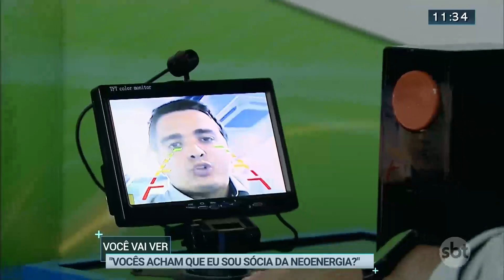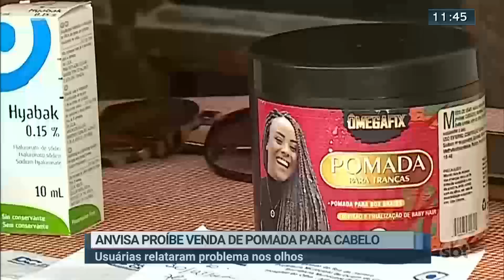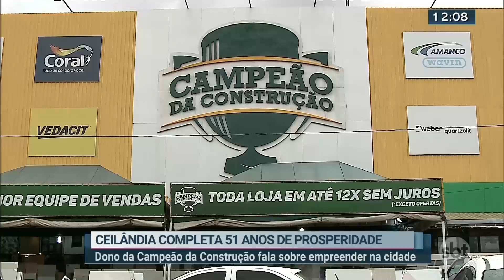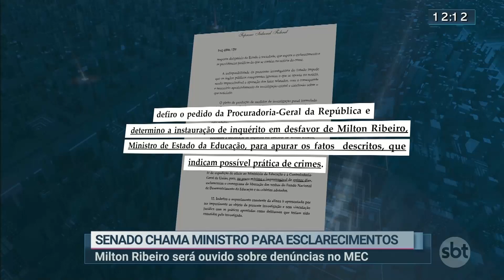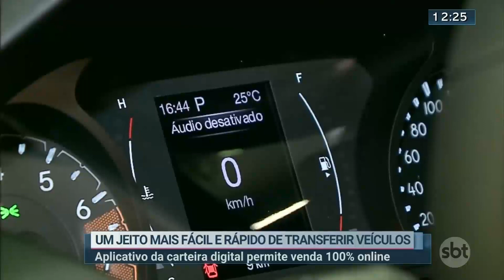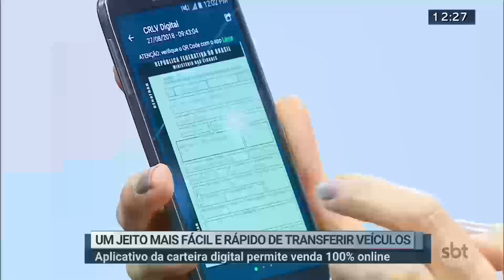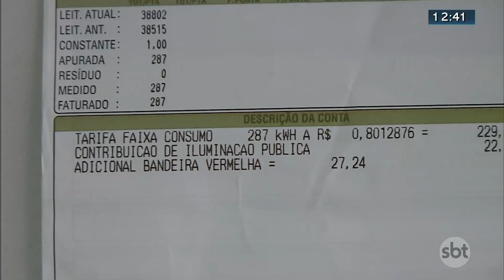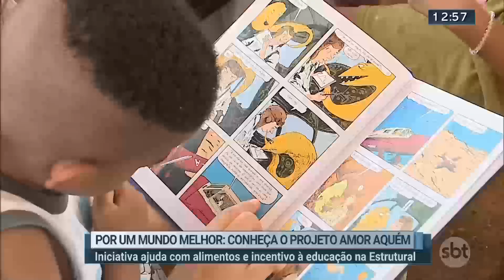Notícias do SBT Brasília 1ª Edição | 25/03/2022